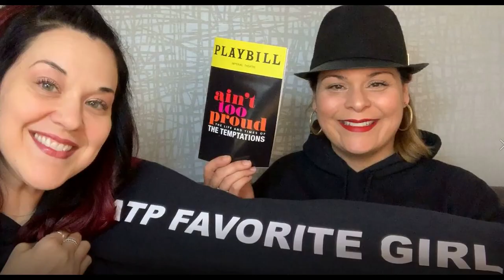SIX THE MUSICAL - CROWNED @ COURT in EDMONTON!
HEY QUEENS!!!
Here's vlog 3 of 6 in our Edmonton Series!

THANK YOU to ALL the lovely patrons who indulged us by wearing a crown we passed out during our visit to the Citadel!